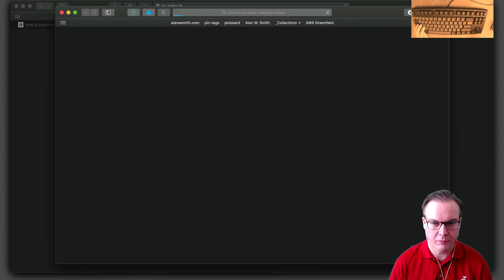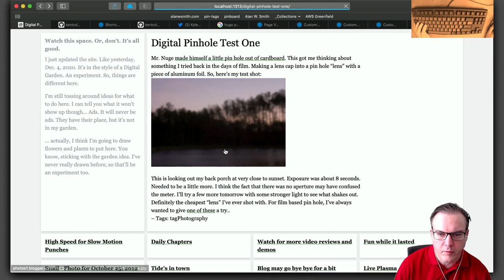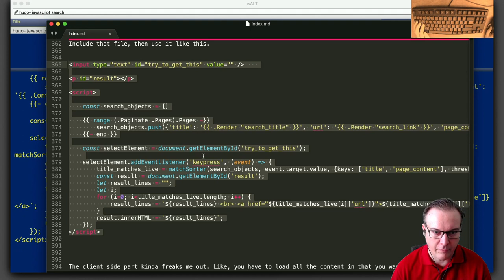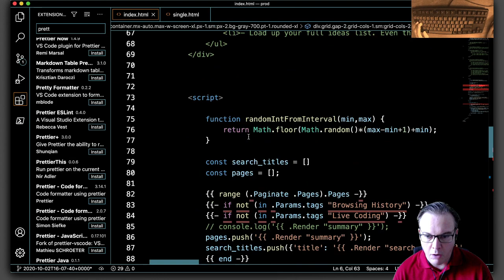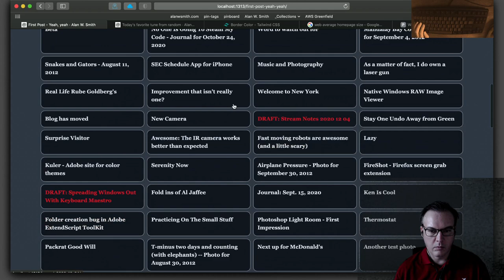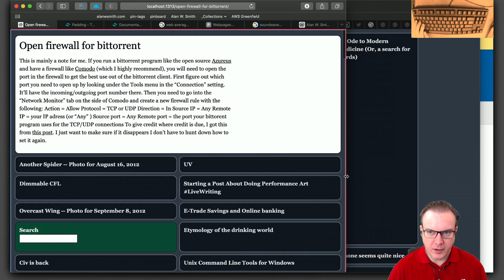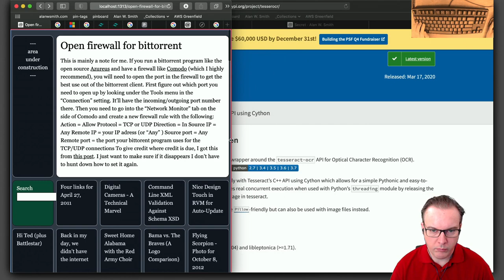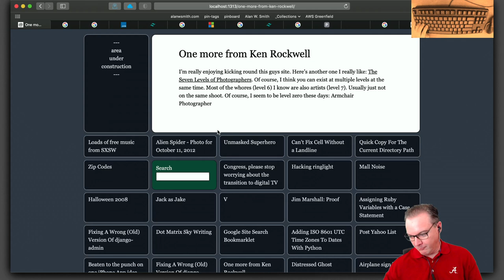Finishing match sorter Client Side Search And Layout Updates With TailwindCSS